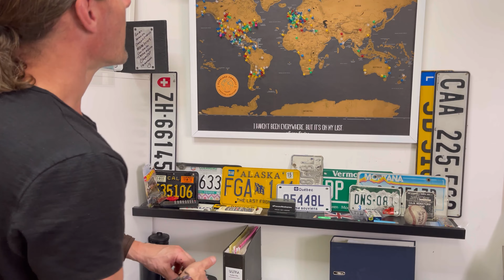Crossing The Darien Gap - EP 17. - Motorbiking solo through Panama and Colombia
Crossing The Darien Gap - EP. 17 - Motorbiking solo in Panama and Colombia

In this video I make it through a few Panamanian monsoons to the old part of Panama City. Of course I had to explore the historic center and visit the Panama Canal. After all that it was time to make arrangements to ship the beast and myself to Colombia, since there is no road between Panama and Colombia (The Darien Gap).

Earlier this year in October 2022, I left Vancouver to ride solo to the most southern tip of South America and back. Well, solo until Buenos Aires as I will be joined by a couple of friends to complete the last bit. The plan is to ride approximately 25,000 kilometers through 16 countries. Wish me luck!